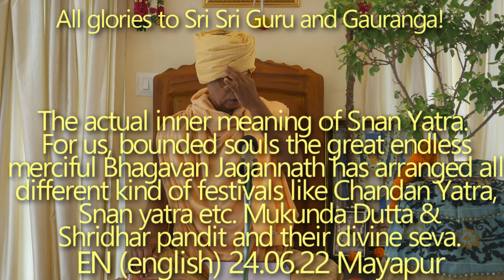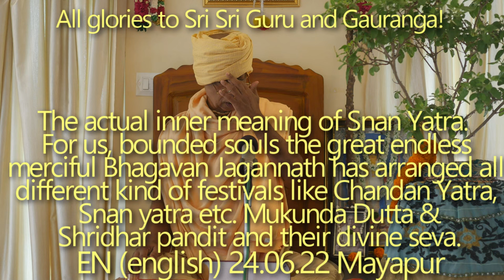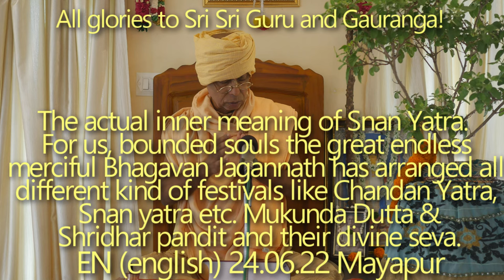SBen240622 The actual inner meaning of Snan Yatra. Mukunda Datta and Shridhar pandit disappearance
The actual inner meaning of Snan Yatra. For us, bounded souls the great endless merciful Bhagavan Jagannath has arranged all different kind of festivals like Chandan Yatra, Snan yatra etc.

Mukunda Datta and Shridhar pandit and their divine seva.